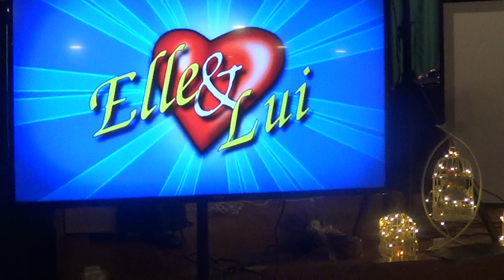Jeu du Elle et Lui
Mariage de Stéphanie et Yoann le 10 Juin 2023 à Epinac ( 71 )